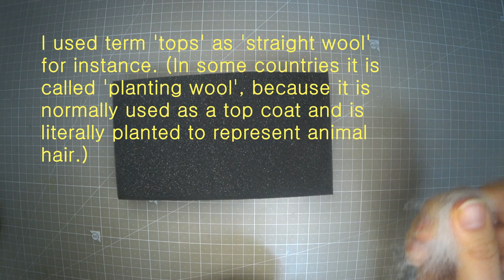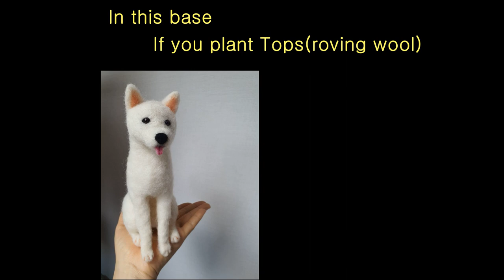Types of needle felting wool.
What kind of wool to use!
Different wool types.
Core wool vs. Tops.

I get many questions about what kind of wool I use.
This is a simple answer to this.
I know some of you are having difficulites finding needle felting material in your country. Try to translate my terms I used in the video into your language and search them online.

And since I can only speak English and Korean, I will put captions only those two languages from now on. So please use the automatic translation function if you need.